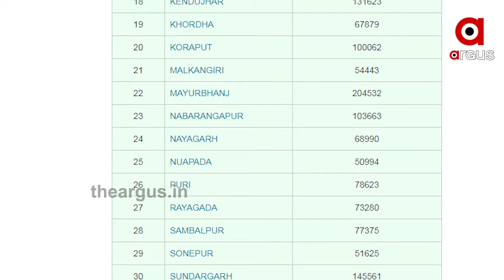ବିଜୁ ପକ୍କାଘର କାହାପାଇଁ?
ବିଜୁ ପକ୍କାଘର କାହାପାଇଁ?...ବଲାଙ୍ଗିର ପାଟଣାଗଡର ଦାମ ମହାକୁଡଙ୍କ ପାଇଁ ଘରଟିଏ ସ୍ବପ୍ନ । ଲଗାଣ ବର୍ଷାରେ ଭାଙ୍ଗିଗଲା ଦାମ ମହାକୁଡଙ୍କ ଘର । ଅସହାୟ ଅବସ୍ଥାରେ ଦିବ୍ୟାଙ୍ଗ ଦାମ ...